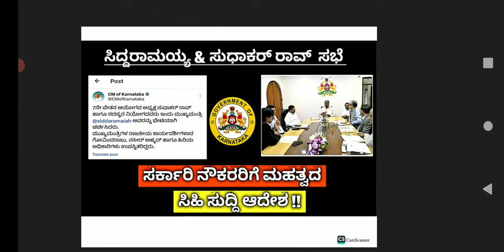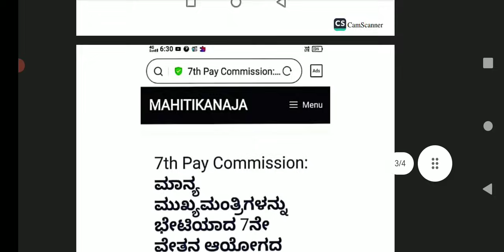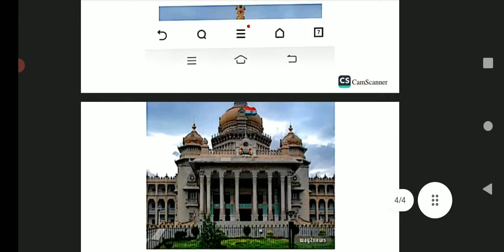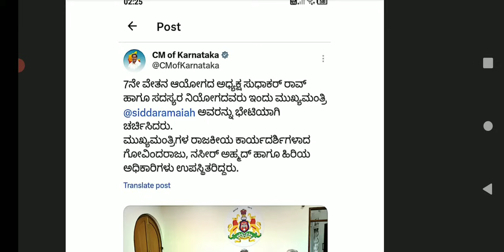ನಿನ್ನೆ ನಡೆದ 7ನೇ ವೇತನ ಆಯೋಗ ಮತ್ತು ಸಿದ್ದರಾಮಯ್ಯನವರ ಸಭೆಯಲ್ಲಿ ನೌಕರರಿಗೆ ಬಂದಿದೆ ಅತ್ಯಂತ ಸಿಹಿ ಸುದ್ದಿ 2023.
isitactually da ನಿನ್ನೆ ನಡೆದ 7ನೇ ವೇತನ ಆಯೋಗ ಮತ್ತು ಸಿದ್ದರಾಮಯ್ಯನವರ ಸಭೆಯಲ್ಲಿ ನೌಕರರಿಗೆ ಬಂದಿದೆ ಅತ್ಯಂತ ಸಿಹಿ ಸುದ್ದಿda